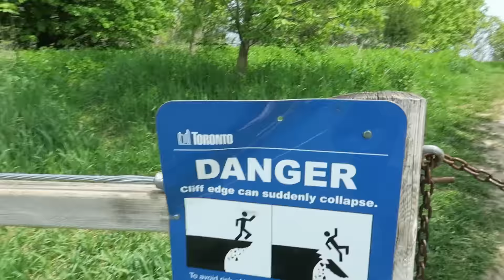KIDS FLYING DRONES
alldaytray89
shortyisdopee